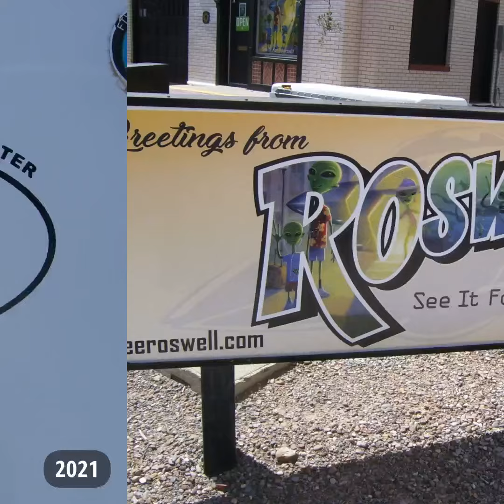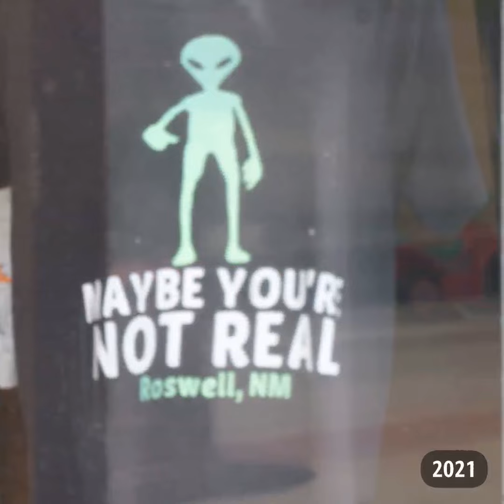Roswell, New Mexico